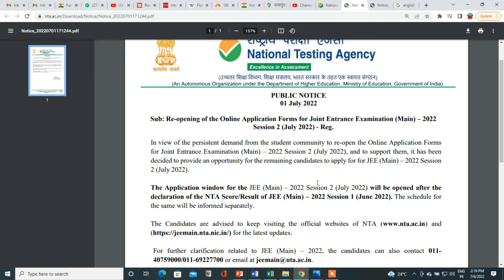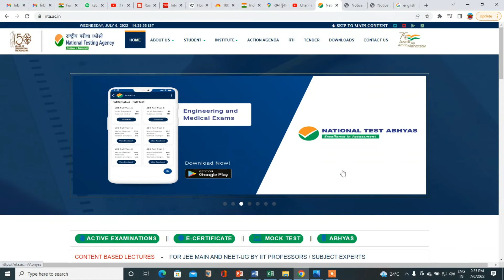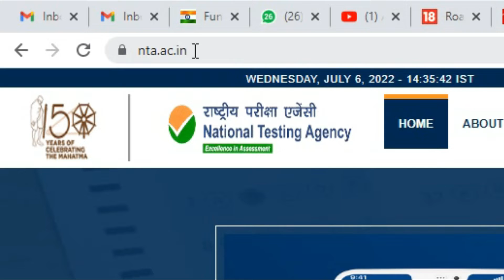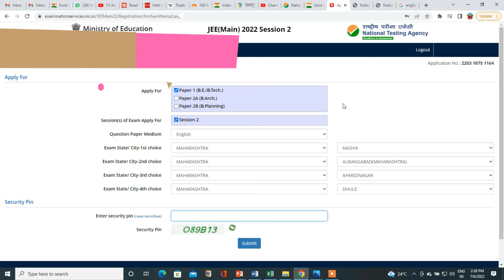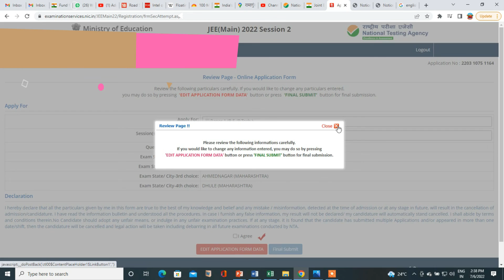JEE Main-2022-Very Important Notice for Application for Session-2 के लिए आवेदन-बहुत महत्वपूर्ण सूचना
In this video, I am going to show you, JEE Main-2022-Exam Important Notice for Application for Session-2